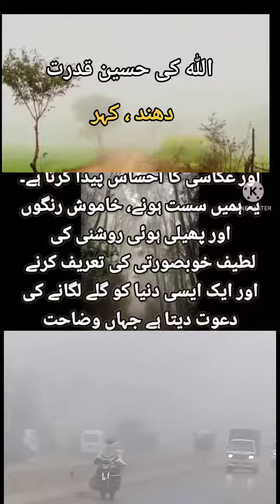دھند والا موسم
۔دھند والا موسم! اسرار، خاموش رنگوں اور خاموش آوازوں کا وقت۔ آئیے اس دلکش واقعہ کی تفصیلات میں غوطہ لگاتے ہیں:

تشکیل: دھند اس وقت پیدا ہوتی ہے جب سرد درجہ حرارت اور زیادہ نمی کی وجہ سے غیر مرئی پانی کے بخارات زمین کے قریب پانی کی چھوٹی بوندوں میں سمٹ جاتے ہیں۔ یہ اکثر پانی، وادیوں اور نشیبی علاقوں کو گلے لگاتا ہے، جس سے سفید یا سرمئی رنگ کا پردہ بنتا ہے جو مناظر اور شہر کے مناظر کو دھندلا دیتا ہے۔

دھند کی اقسام:

تابکاری دھند: رات کو صاف آسمان کے نیچے بنتی ہے جب زمین تیزی سے ٹھنڈی ہوتی ہے، اس کی حرارت کو خلا میں پھیلاتا ہے۔ یہ اوپر کی ہوا کو ٹھنڈا کرتا ہے، جس سے گاڑھا ہونا اور دھند پڑتی ہے۔
ایڈویکشن فوگ: اس وقت ہوتا ہے جب گرم، نم ہوا کسی ٹھنڈی سطح پر حرکت کرتی ہے، جیسے سمندر یا سرد زمین۔ ہوا ٹھنڈی ہو جاتی ہے اور دھند بنتی ہے۔
بخارات کا دھند: گرم پانی سے ٹھنڈی ہوا میں اٹھتا ہے، اکثر جھیلوں یا ندیوں کے اوپر دیکھا جاتا ہے۔
اثر: دھند ہماری زندگی کے مختلف پہلوؤں کو نمایاں طور پر متاثر کر سکتی ہے۔

نقل و حمل: مرئیت کو کم کرتا ہے، جس سے سڑکوں اور ہوائی سفر میں تاخیر اور حادثات ہوتے ہیں۔
ماحولیات: فضائی آلودگیوں کو پھنس سکتا ہے، جس کی وجہ سے ہوا کا معیار خراب ہوتا ہے، خاص طور پر شہری علاقوں میں۔
زراعت: فوٹو سنتھیسز میں رکاوٹ ڈال کر اور پولنیشن میں رکاوٹ ڈال کر فصلوں کو نقصان پہنچا سکتی ہے۔
ماحول: سورج کی روشنی کو منعکس کرکے اور گرمی کو پھنسانے کے ذریعے زمین کے درجہ حرارت کو منظم کرنے میں کردار ادا کرتا ہے۔
ثقافتی اہمیت: دھند نے لاتعداد فنکارانہ تاثرات کو متاثر کیا ہے، ایتھریل پینٹنگز اور پریشان کن نظموں سے لے کر فلمی مناظر اور ماحول کے ویڈیو گیمز تک۔ اس کے اسرار اور تبدیلی کی طاقت نے صدیوں سے تخیل کو اپنی گرفت میں لے رکھا ہے۔

مقامی تغیرات: دھند کی تعدد اور شدت جغرافیائی محل وقوع، آب و ہوا اور ٹپوگرافی کے لحاظ سے بہت مختلف ہو سکتی ہے۔ کچھ علاقے، جیسے کہ لندن یا سان فرانسسکو، اپنی متواتر دھند کے لیے مشہور ہیں، جو ان کے منفرد کردار میں اضافہ کرتے ہیں۔

اس کے عملی مضمرات سے ہٹ کر، دھند بھرا موسم خود شناسی اور عکاسی کا احساس پیدا کرتا ہے۔ یہ ہمیں سست ہونے، خاموش رنگوں اور پھیلی ہوئی روشنی کی لطیف خوبصورتی کی تعریف کرنے اور ایک ایسی دنیا کو گلے لگانے کی دعوت دیتا ہے جہاں وضاحت اسرار کو چھونے کا راستہ فراہم کرتی ہے۔